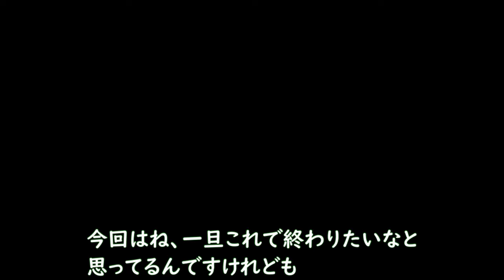ドラクエ６４実況プレイ#３０[改造]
これは勝てるやろ→負けフラグ
これは勝てそうやな→負けフラグ
音量でかめですが最後の方だけマイクの音量低めです。